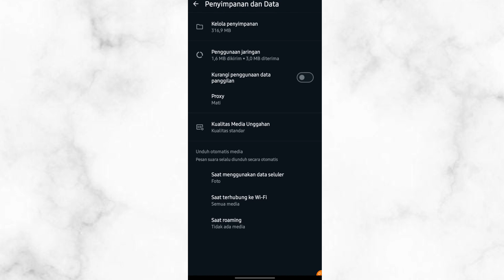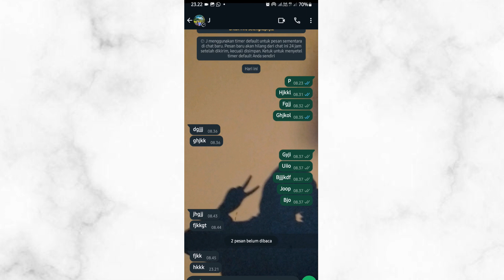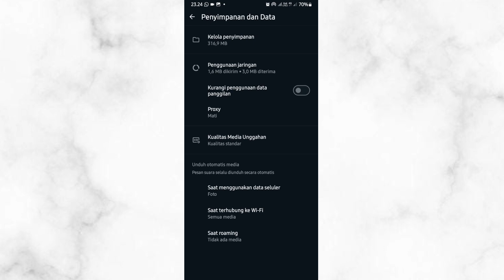Cara Nonaktifkan Whatsapp Sementara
jika ingin nonaktifkan whatsapp sementara tanpa menghapusnya dan tanpa mematikan data seluler,kalian bisa ikuti cara divideo ini.